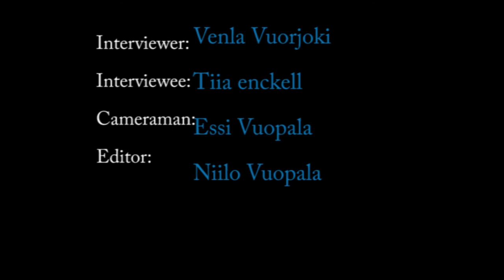creativity LET2015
This video is part of Learning of expertise -course in LET master's programme 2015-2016.